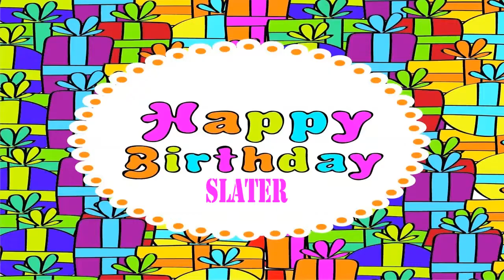Slater Happy Birthday Wishes & Mensajes